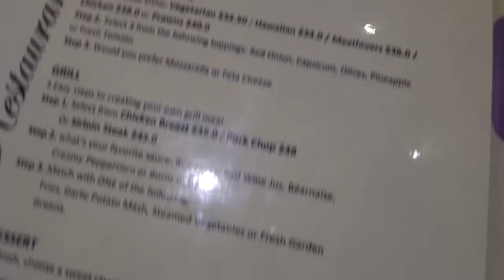How Not to Get Into A Hammock!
Fiji Vlog

Hi team,

These video's may not be the quintessential element to your life, my editing is interestingly bad and the content is not entertaining in the least but its my hobby and my memories mostly - definitely something for me to look back on, and for my family overseas to see what I get up to!

Keep smiling, they're catching, much love - H